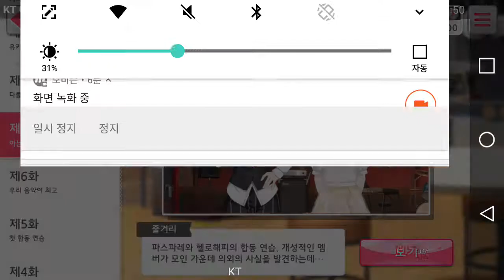메인 스토리 6화 : 우리 음악이 최고